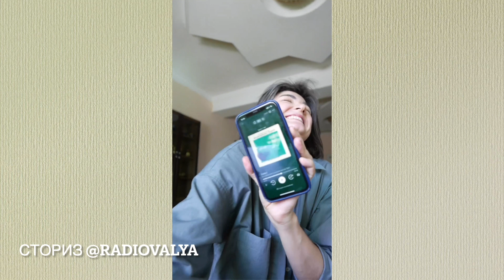Как построить личный бренд на подкасте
Подкастинг выгодно отличается от других форм контента своей интимностью и спокойствием, несуетливостью. Это длинный спокойный искренний разговор. Если вы хотите, чтобы ваш личный бренд строял именно на таком фундаменте длинной формы, это идеальная для вас форма

00:00:00 Подкасты – идеально для личного бренда
00:01:32 Особенности личного бренда, построенного на подкасте
00:09:28 Как вести подкаст и строить личный бренд

Нужна помощь в создании подкаста и хотите поработать со мной? Здесь собраны способы сделать это

Я веду два подкаста!

Благодаря поддержке слушателей подкаста Партнерский материал мы открыли Библиотеку современной литературы в Нижнем Новгороде, посмотрите, какая классная